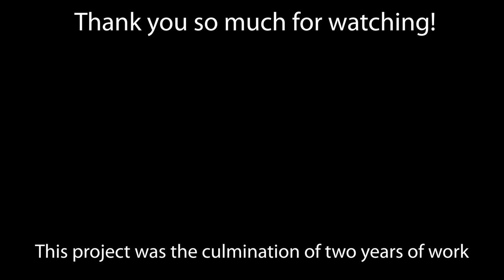The Game of Thrones Suite for five cellos by Jeremy Tai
This video is perhaps my most ambitious undertaking in terms of scope and arrangement. Split into five movements, I wrote out a Game of Thrones suite for five cellos that spans the soundtrack of the later seasons. Although the later seasons are criticized for its story-making decisions, the soundtrack is universally acclaimed by critics and fans alike. Composed by Ramin Djawadi, the Game of Thrones soundtrack is some of the best music in all of TV.

I initially wrote the music almost two years ago, and I was planning on playing the entire suite live with a cello quintet in my senior recital. Unfortunately, the pandemic put a stop to those plans. I eventually decided to record all the parts myself. I am so proud to have conquered this gargantuan challenge and present what truly is a complete work of music.

The Game of Thrones Suite also marks the end of an era for me. For the last five years, I have lived in Evanston, IL studying at Northwestern University for my undergraduate degree. As this is the last video I will shoot in Evanston, I decided to film my videos around the Northwestern campus and Evanston. I would like to give special thanks to my professor Hans Jensen for being incredibly supportive of my non-classical ventures. I would also like to thank Luiz Fernando Venturelli for filming the videos for this project. The filming process took about seven hours over two days.

0:00 I. Truth
4:50 II. War
15:55 III. Despair
24:01 IV. Grief
29:20 V. A Game of Thrones

I. Truth: This movement features the track "Stay A Thousand Years" (season 8) as well as the main Stark and Lannister themes. The opening tune is most famously known as the Truth theme.
II. War: A medley of some of the war themes throughout the show. Tracks include "Arrival at Winterfell" (season 8), "The Battle of Winterfell" (season 8), and "Spoils of War" parts 1 and 2 (season 7).
III. Despair: This movement is an interwoven medley of two famous tracks, "Light of the Seven" (season 6) and "The Night King" (season 8).
IV. Grief: For this movement I chose to play "The Iron Throne" (season 8), some of the most heartbreaking music in the show.
V. A Game of Thrones: At last, the main theme of the show. I chose to use the rendition from "The Children" (from season 4's finale) and ended it with a coda from "The Last of the Starks" (season 8 finale). This movement is meant as an encore.